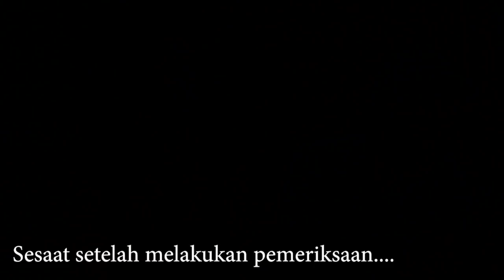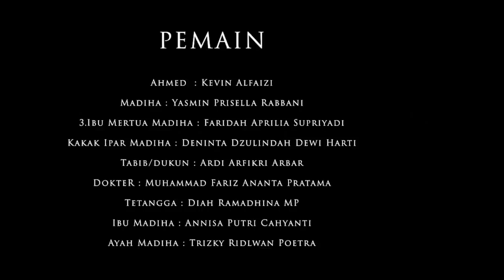Ganteng-ganteng Mandul | Kelompok 8 | Man's Question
Tugas Kelas Studi Gender dan Seksualitas
Program Studi Hubungan Internasional, Universitas Padjadjaran

Dosen Pengampu
Dra. Junita Budi Rachman, M.Si., Ph.D.

Tema
Men’s Question

Judul
Ganteng-Ganteng Mandul

Referensi Utama
“Infertile Men”  yang ditulis oleh Marcia C. Inhorn dalam buku “Man of the Global South” karya Adam Jones tahun 2006

Kelompok 8 HI 2016
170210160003 Kevin Alfaizi sebagai Ahmed
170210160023 Yasmin Prisella Rabbani sebagai Madiha
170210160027 Deninta Dzulindah Dewi Harti sebagai Kakak Ahmed
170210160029 Faridah Aprilia Supriyadi sebagai Ibu Ahmed
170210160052 Trizky Ridlwan Poetra sebagai Ayah Madiha
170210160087 Annisa Putri Cahyanti sebagai Ibu Madiha
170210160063 Muhammad Fariz Ananta Pratama sebagai Dokter
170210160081 Ardi Arfikri Arbar sebagai Dukun
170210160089 Diah Ramadhina Mentari Putri sebagai Tetangga

Sinopsis
Kisah ini berlatar di kehidupan masyarakat Mesir yang sangat menjunjung budaya patriarki. Di sebuah keluarga, hidup sepasang suami istri yang tak kunjung dikaruniai seorang anak. Kisah ini menceritakan kehidupan pernikahan yang telah berjalan 5 tahun antara Ahmed (Kevin Alfaizi) yang berusia 28 tahun, dan istrinya yang bernama Madiha (Yasmin Prisella Rabbani), seorang gadis muda, menarik, dan berani yang berusia 23 tahun. Sepasang suami istri ini tidak berpendidikan dan miskin, karena Ahmed hanya bekerja sebagai tukang kayu. Kisah ini akan menggambarkan bagaimana Ahmed sebagai laki-laki Mesir menghadapi permasalahan keluarganya dengan Madiha, yang tidak kunjung dikaruniai seorang anak.